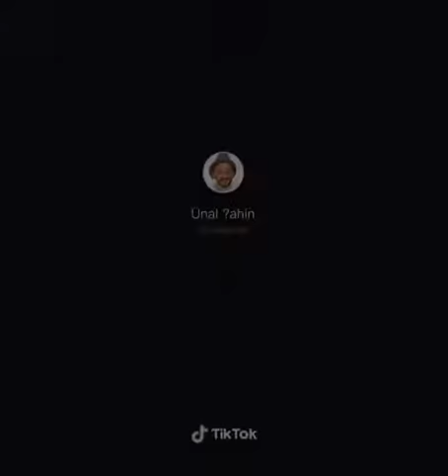La.pelea de esplosiones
Video from Santy